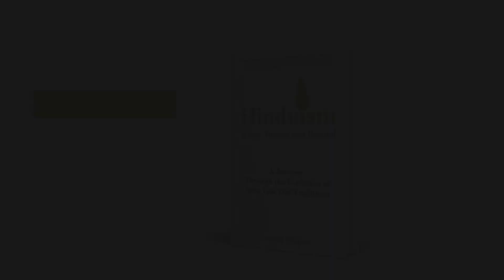EPISODE 10 || WHAT ARE THE BASIC CONSTITUENTS OF VEDAS? || AUTHOR ASHOK MISHRA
Shri Ashok Mishra is the author of the bestselling book “Hinduism Ritual, Reason & Beyond”
This series is a conversation with Shri Ashok Mishra where anchor asks a few questions to him.

So that we can get to know Shri Ashok Mishra and his book “Hinduism Ritual, Reason & Beyond” better

In this video, Shri Ashok Mishra replies to the question “If you could spend a day with another famous author (dead or alive), whom would you choose and why?”

) is India's biggest and fastest-growing literary platform and is revolutionising the literature landscape. With 6 million+ readers & 75,000+ writers who have written 350 million+ words in 10 different languages, StoryMirror is the only platform supporting writers throughout their writing journey.

StoryMirror sees readers & writers from 50 countries. We have published 500+ physical books, 2500+ ebooks and produced 20+ national best-sellers. We have also had the privilege of our books being launched by celebrities including Mr. Amitabh Bachchan, Mr. Subhash Ghai, Hon. PM of Mauritius, Hon. CM of Gujarat, Hon. CM of Uttarakhand, Dr. Kiran Bedi, Indian Ocean Band, Mr. Lesile Lewis & Late Mr. Tom Alter to name a few.

Read | Write | Share | Repeat